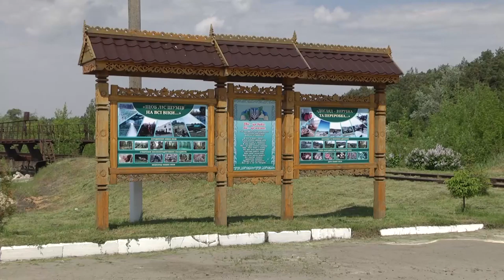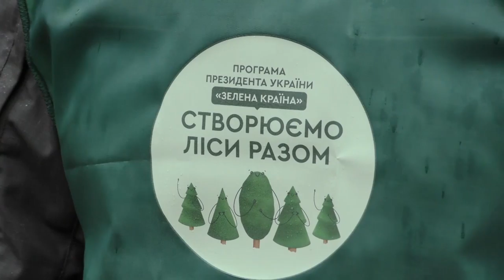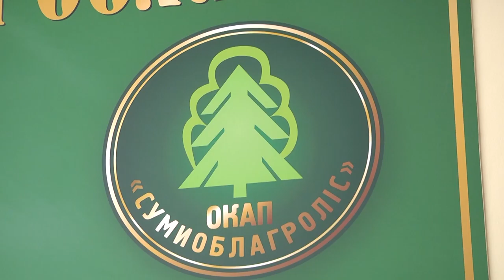Актуальне Інтервю Олександр Будник 30.12.2021